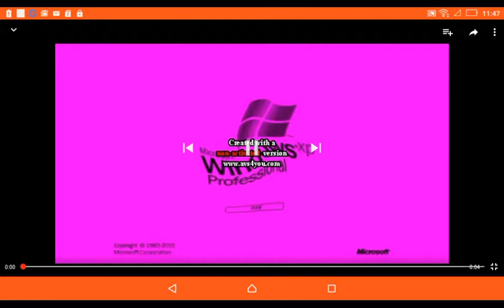Windows XP G Major by ltv mca